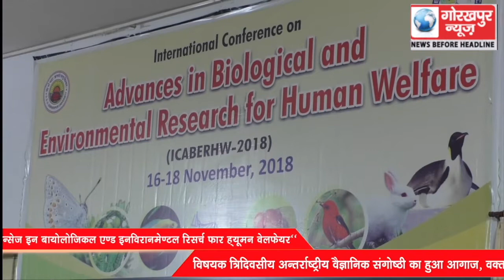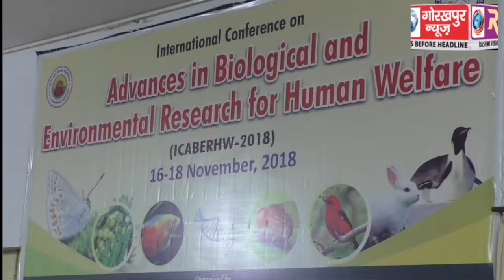प्राणि विज्ञान विभाग द्वारा आयोजित ’’एडवान्सेज इन बायोलोजिकल एण्ड इनविरानमेण्टल रिसर्च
प्राणि विज्ञान विभाग द्वारा आयोजित ’’एडवान्सेज इन बायोलोजिकल एण्ड इनविरानमेण्टल रिसर्च फार ह्यूमन वेलफेयर‘‘ विषयक त्रिदिवसीय अन्तर्राष्ट्रीय वैज्ञानिक संगोष्ठी का हुआ आगाज, वक्ताओं ने रखे अपने -अपने विचार